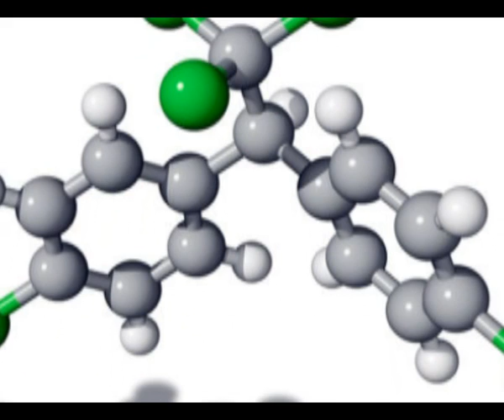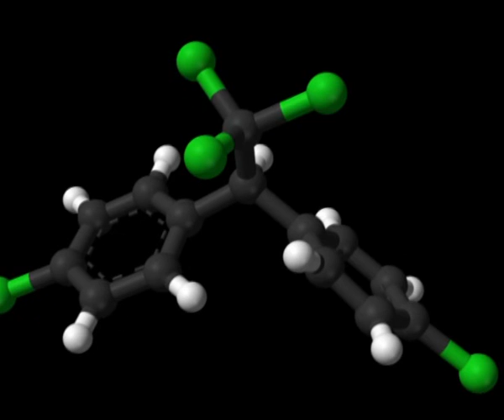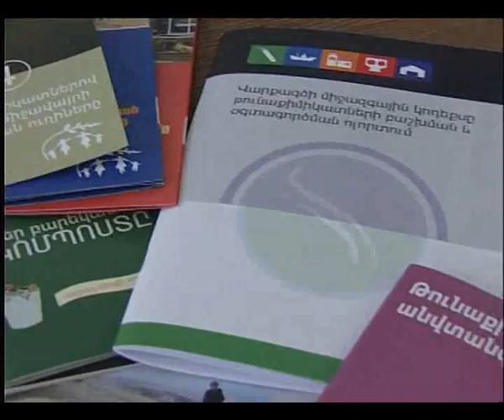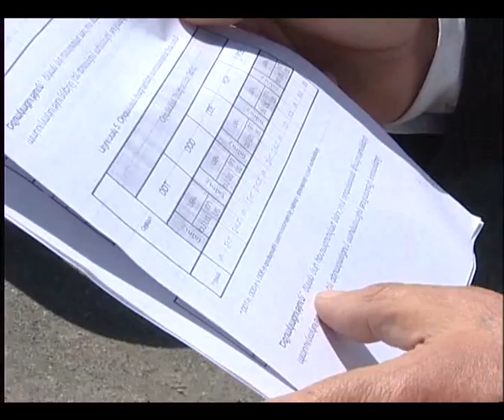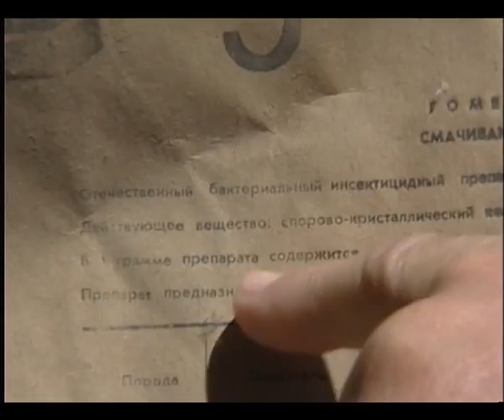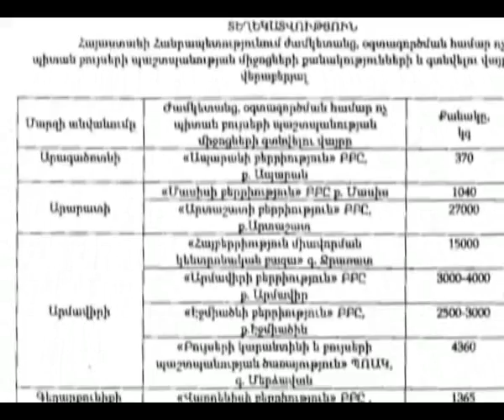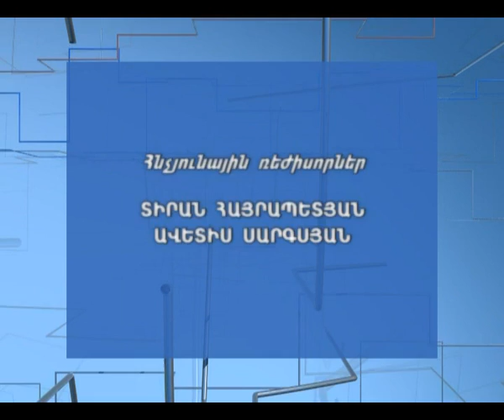Hatuk Txtakic N 3 N Danielyan